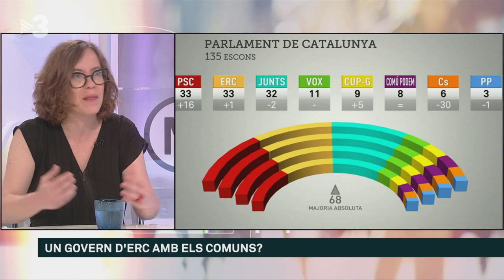Hem d’evitar unes noves eleccions. No podem perdre el 52%.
11/05/21 Entrevista a Eulàlia Reguant a "Els Matins de TV3"